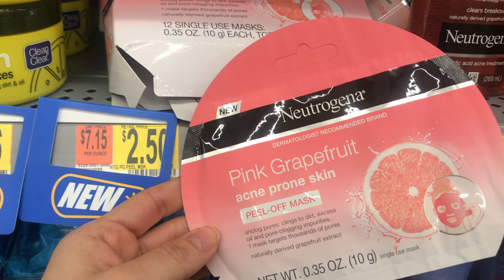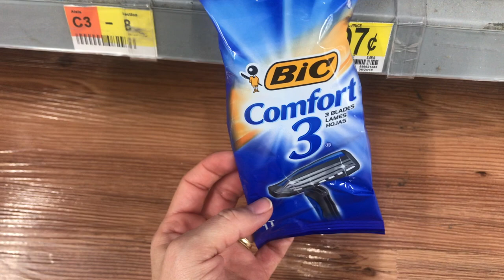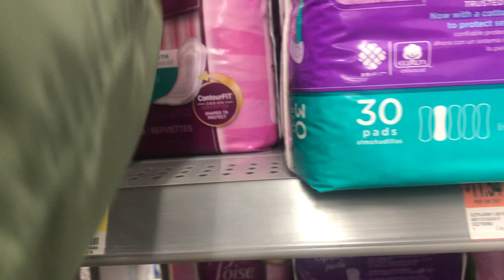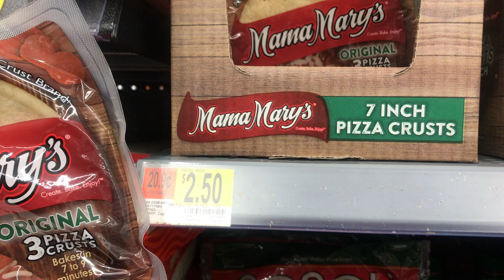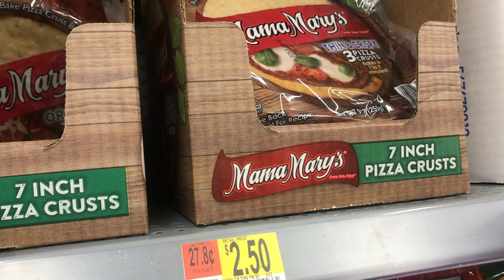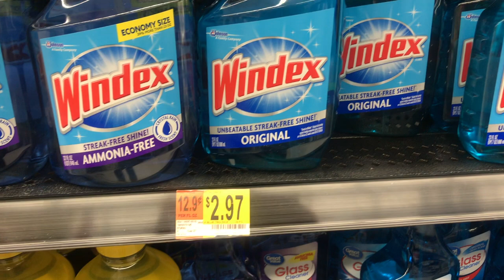🔥🔥ESPECIALES DE WALMART 🔥🔥MUCHOS PRODUCTOS GRATIS Y CON GANANCIA 🔥🔥